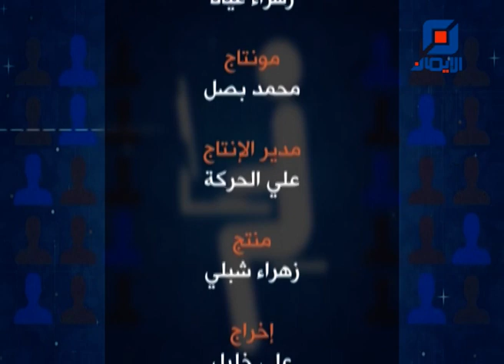الأمانة في عصر مواقع التّواصل | أخلاق . نت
الحلقة الثانية  من برنامج " أخلاق .نت " مع الشيخ الدكتور بهاء الدين سلام
بعنوان: " الأمانة في عصر مواقع التّواصل "